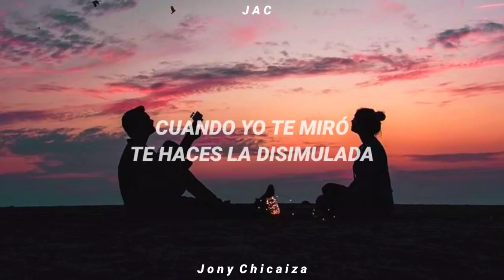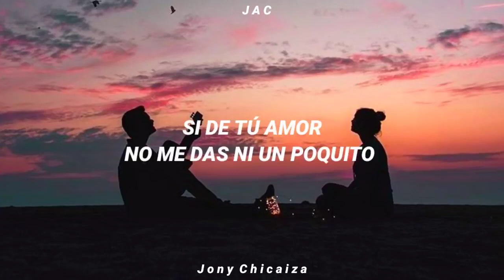Carifñito Sin Mi - Pastor Lopez (Letra)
[LETRA):
Cómo quieres tú que te quiera, cariñito
Si de tu amor no me das ni un poquito
Cuando yo te miro te haces la disimulada
De mi amor tú no quieres nada)

Cuando me acuerdo que no me quieres, levanto mi copa
y digo salud
Quiero embriagarme es para olvidar que en mi vida
existes tú)